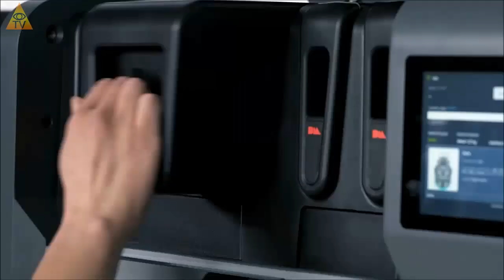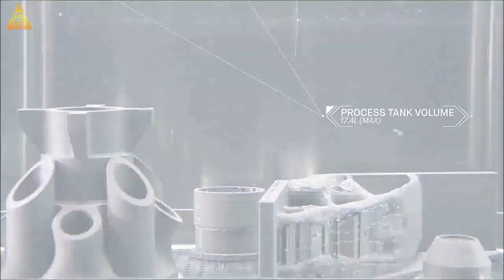La impresión 3D con metal ya es posible, y será el futuro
si eres de México y tienes un dispositivo androide posible mente te interese esta aplicación

Segundamano.mx es la aplicación oficial del servicio de compra y venta de anuncios clasificados más popular de México,